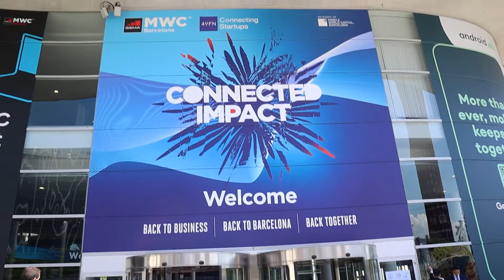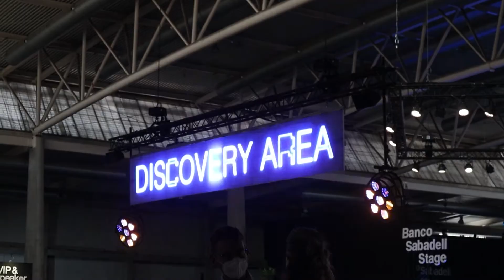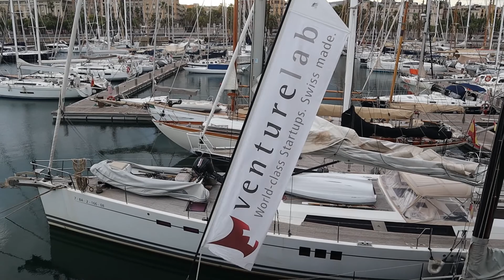Venture Leaders Mobile 2021 // Barcelona, Spain // Mobile World Congress // Huawei & Venturelab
Welcome to the Swiss National Startup Team, which visited the Mobile World Congress 2021 in Barcelona. Here you get to meet some of the most promising swiss startups.

1.
2.
3.
4.
5.
6.
7.
8.
9.
10. Michael Born, Founder & CEO of PXL Vision,
11. Linda Di Geronimo, Technical Cooperation Manager of Huawei,

This video series is supported by Huawei.

Huawei is building a fully connected, intelligent world. Huawei is a market leaders in connecting the world digitally. They are a global provider of information and communications technology and best known for their top-notch devices and 5G technology. Huawei is supporting the next generation of startups by giving the founders the chance to participate at the "Mobile World Congress" 2021 in Barcelona, Spain.

In collaboration with Venturelab, Swisscom & Vischer.